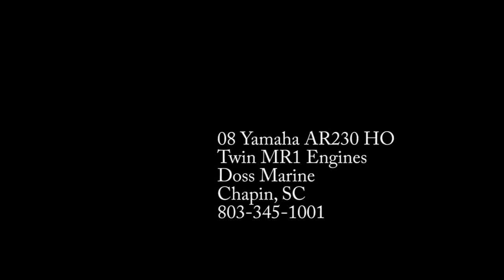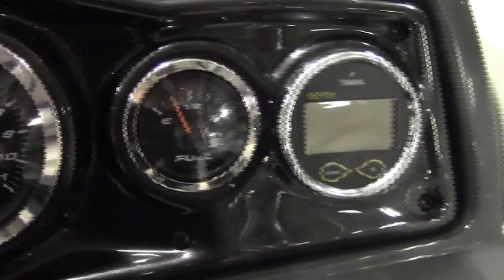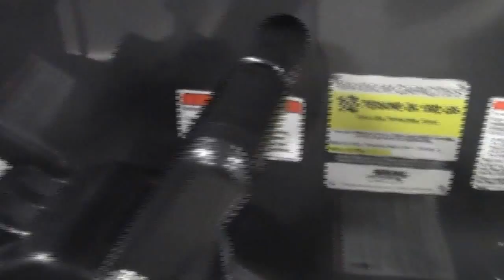08 Yamaha AR230HO Twin MR1 Engines